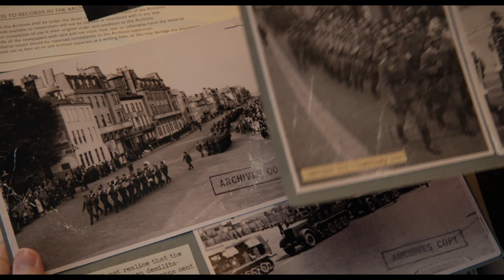Deine Juliet | Trailer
Originaltitel: The Guernsey Literary and Potato Peel Pie Society
Land/Jahr: GBR/2018
Genre: Drama, Romanze/Liebe
Darsteller: Lily James, Michiel Huisman, Matthew Goode, Jessica Brown Findlay, Tom Courtenay
Regie: Mike Newell

Die junge Schriftstellerin Juliet Ashton erhält eines Tages einen außergewöhnlichen Brief. Der literaturbegeisterte Farmer Dawsey Adams lebt auf der abgelegenen Kanalinsel Guernsey und ist auf der Suche nach einem besonderen Buch, wofür er Juliet um Hilfe bittet. Juliet beschließt kurzerhand, nach Guernsey zu reisen und bereits im Moment der ersten Begegnung mit Dawsey wird klar, dass Juliet eine Reise begonnen hat, die ihr Leben für immer verändern wird.